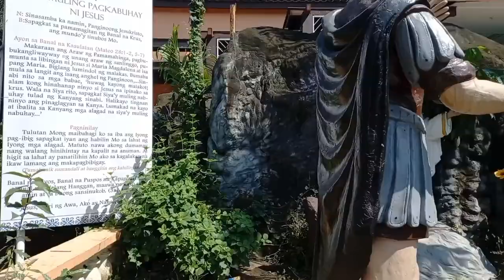exploring the tallest statue of the Divine Mercy in the philippines/marilao bulacan